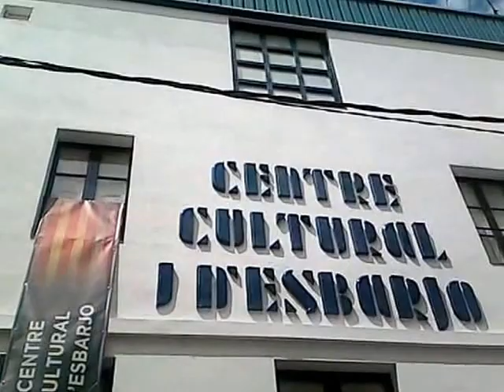Наши за рубежом Сан Поль де Мар новые места для отдыха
КАК МЫ ЖИВЕМ В ИСПАНИИ неожиданное открытие , новое интересное место!!!